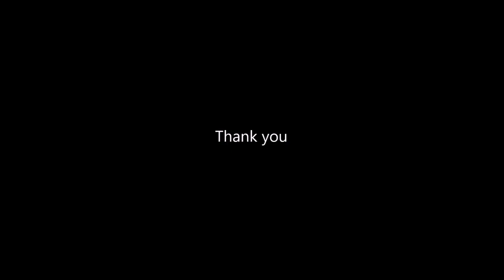रंगोली बनाने का आसान तरीका | दिवाली | Sudha Balaji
रंगोली बनाने का  तरीका (Hindi )
Easy and awesome rangoli designs for Diwali